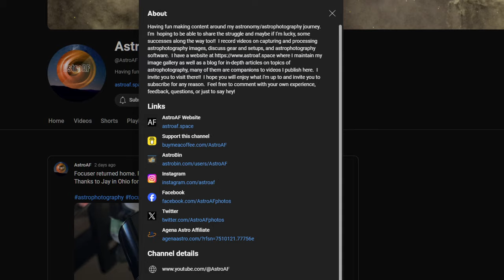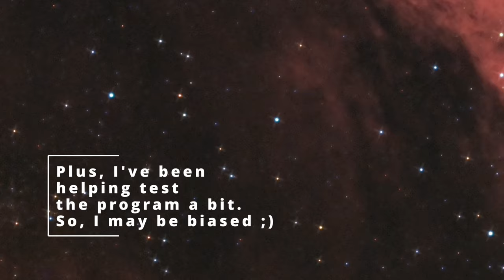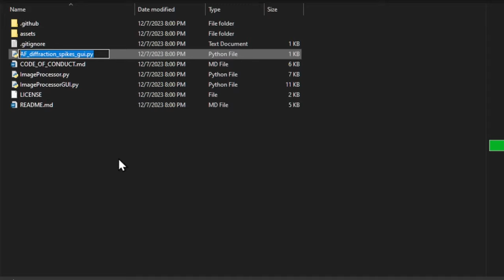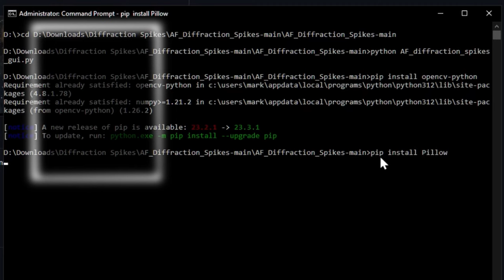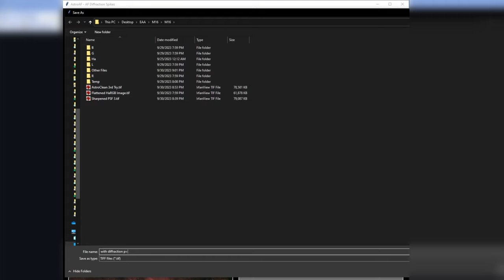Free diffraction spikes by @AstroAF! Installation on Windows.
@AstroAF  is developing a free python script that allows you to add diffraction spikes to your images! In this video, I quickly go over how to install it on Windows. Check out Doug's channel to learn more! He is looking for people to collaborate with, so if you're familiar with Python, send him a message!

For those interested, here is the gear I use (or equivalent; Orion has discontinued some of their products, so the equivalent skywatcher products are listed). Thanks!
Skywatcher HEQ5 Mount
Skywatcher 80mm F7.5 Doublet
ZWO EFW mini filter wheel
Optolong LRGB Filter Set (1.25")
Orion 0.8x Reducer
USB RJ45 Cable for Controlling Mount
Raspberry Pi to control mount
R Pi case with touch screen
ZWO Autofocuser